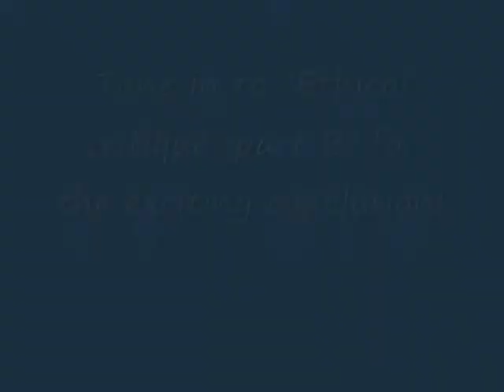3208r Ethical Critique A